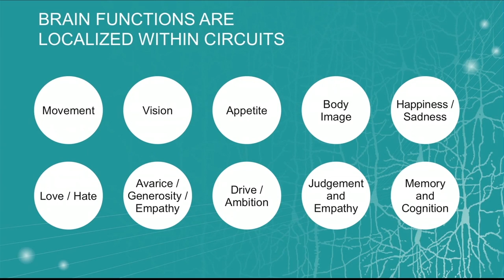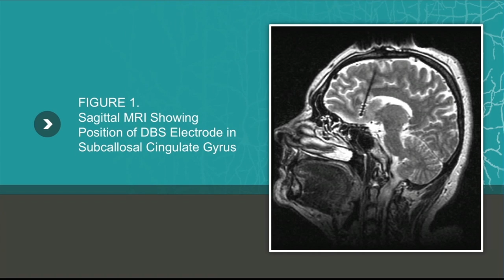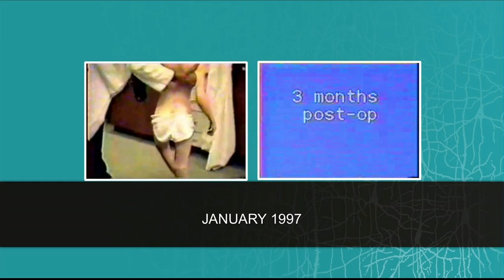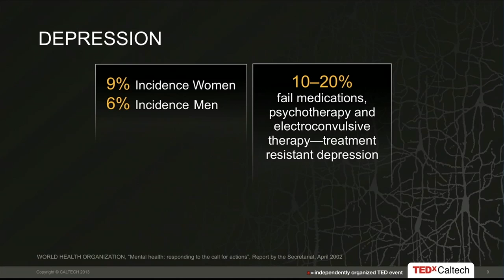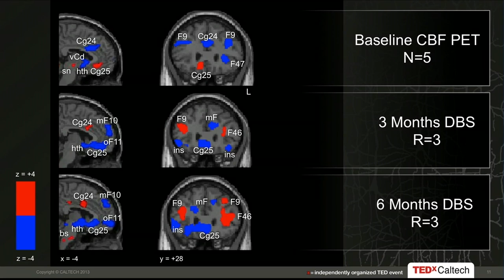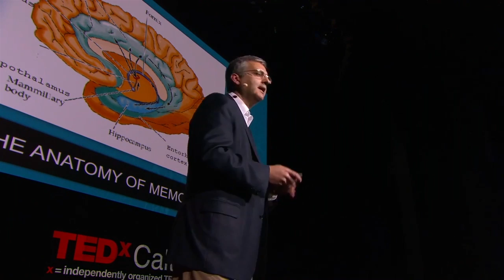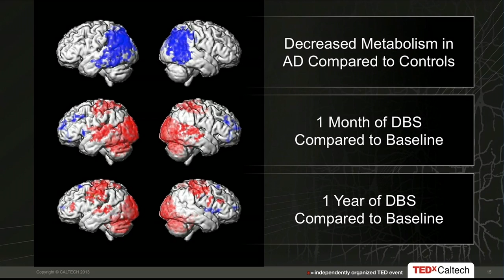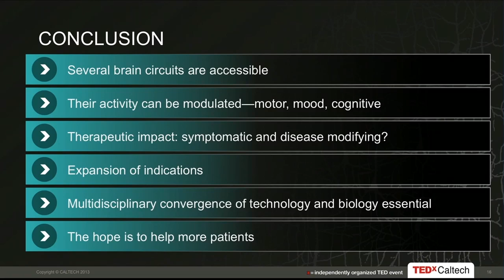Parkinson's, depression and the switch that might turn them off - Andres Lozano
Deep brain stimulation is becoming very precise. This technique allows surgeons to place electrodes in almost any area of the brain, and turn them up or down -- like a radio dial or thermostat -- to correct dysfunction. Andres Lozano offers a dramatic look at emerging techniques, in which a woman with Parkinson's instantly stops shaking and brain areas eroded by Alzheimer's are brought back to life. (Filmed at TEDxCaltech.)

Talk by Andres Lozano.